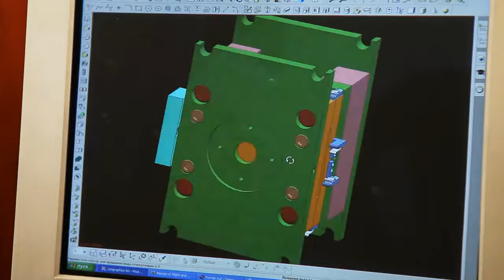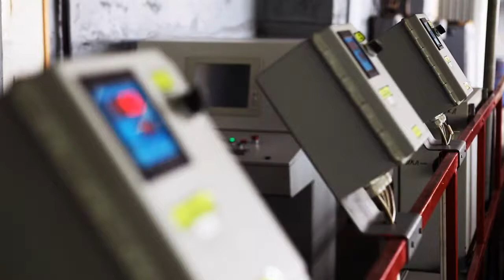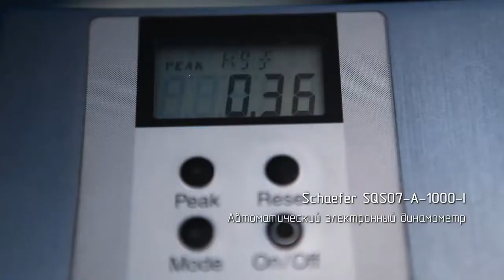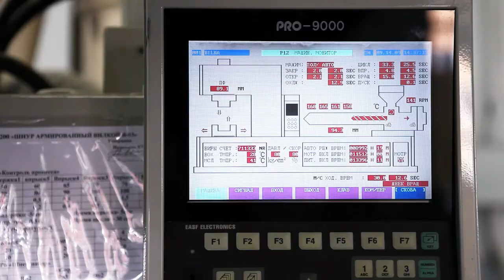Презентация ООО ЛПО «Электроаппарат» (2009) The video presentation of "Electroapparat" Ltd.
Режиссер, монтаж, диктор, руководитель проекта: Александр Зубков
Корректор, концепция: Константин Юдин
Оператор-постановщик, свет: Сергей Володин
Композитор: Александр Коростелёв

Director, Editor, Project manager and Voice: Alexander Zubkov
Concept by Konstantin Yudin
Director of photography, Lighting designer: Sergey Volodin